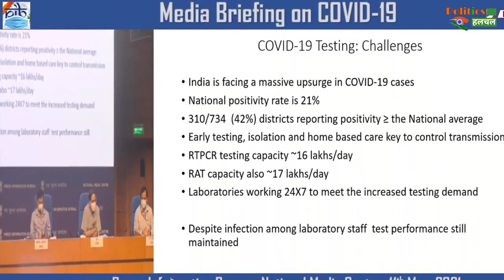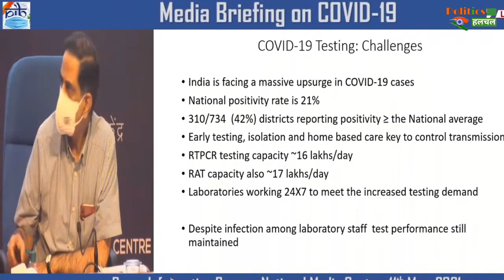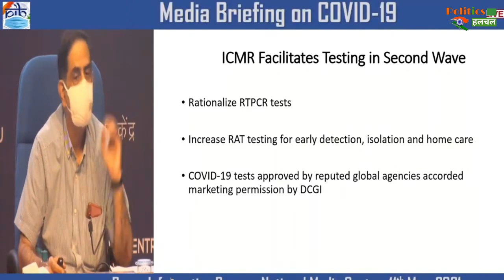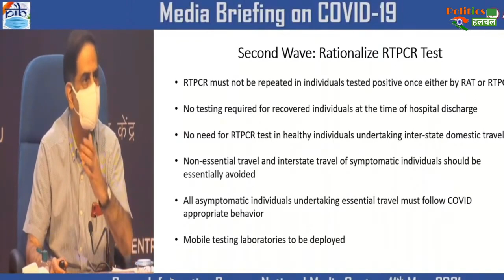कोरोना पर सरकार की नई गाइडलाइन, एक राज्य से दूसरे राज्य जाने में अब RTPCR टेस्ट जरूरी नहीं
Covid-19 Virus : Now RTPCR Test Is Not Necessary To Go From One State To Another, Government's New Guideline Released | Corona Virus Case Today Update

EDITOR ►